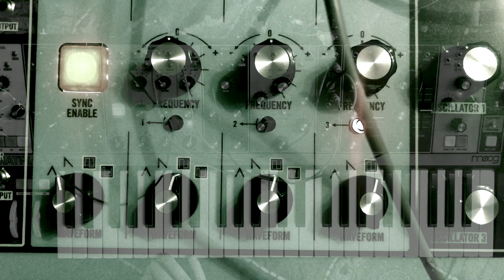Laser Harp with Moog Matriarch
Sound of the Laser Harp by Jean-Michel Jarre with the Moog Matriarch.